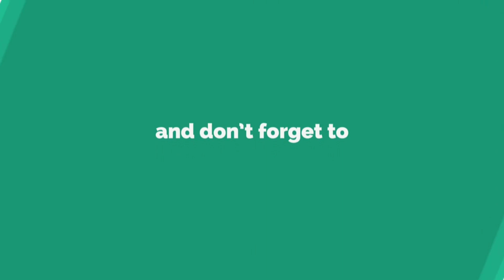Hand crafted in small flower vase by Srikanth